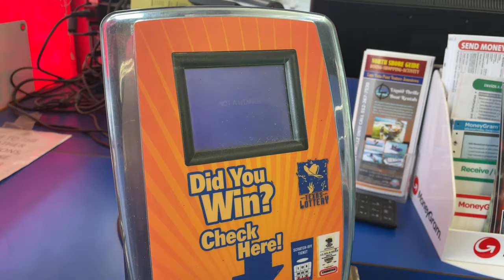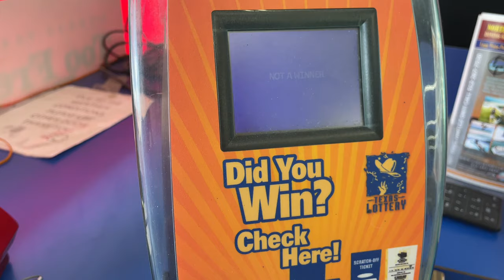Amerika'da Loto Oynadım | 2 $'a Ne Kadar Kazandım?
Amerika'nın büyük olaylarından biri piyangosudur. Çok yüksek miktarlar kazanılıyor piyangolarda bizde gitmişken şansımızı deneyelim dedik :)